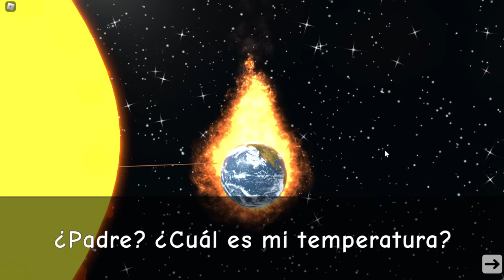Quiero mas calor 🔥 | juego completo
Need more heat JUEGO COMPLETO quiero más calor roblox